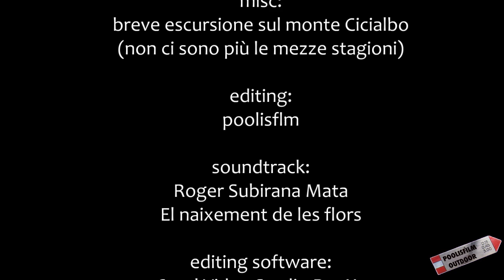Misc: Breve escursione sul monte Cicialbo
030 . Short hike under the snow. Breve escursione sul monte Cicialbo, lungo lo spartiacque appenninico in provincia di Prato. Gelo e neve nonostante sia teoricamente primavera !!! Riprese effettuate con una fotocamera Olympus Pen PL1. Musica di Roger Subirana Mata